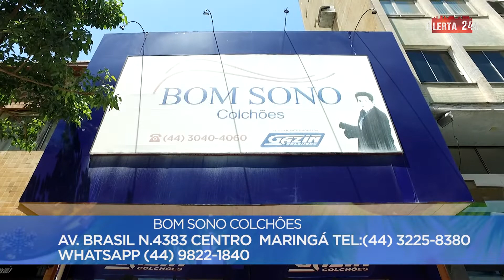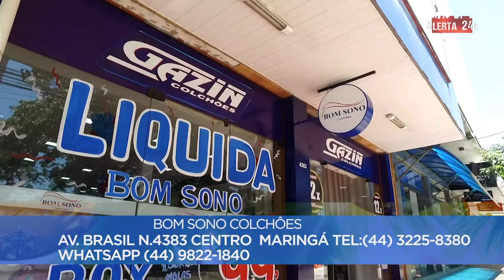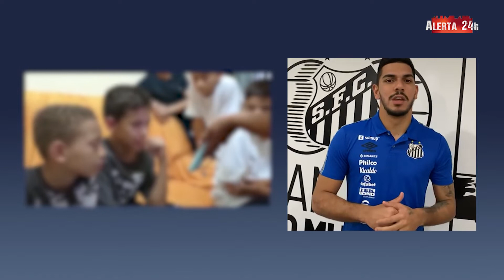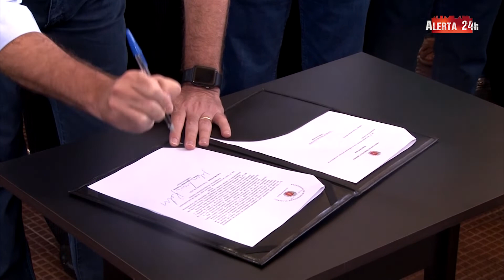PROGRAMA ALERTA 24 HRS (BAND MARINGÁ) - 20/02/2022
O Alerta 24hrs, traz um resumo do que aconteceu na semana na cidade de Maringá e região, com a apresentação de Nádia Lopes.